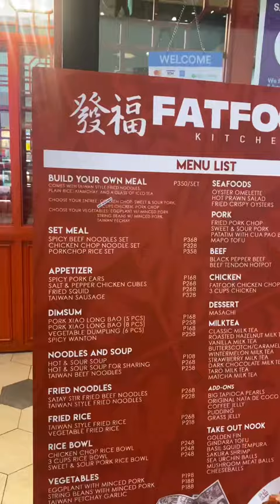Food Review: Fat Fook Taiwanese Kitchen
•Hot & Sour Soup
•Fat Fook Chicken Chops
•Taiwanese Style Fried Rice
•Pork Xiao Long Bao
•Dark Chocolate Milk Tea